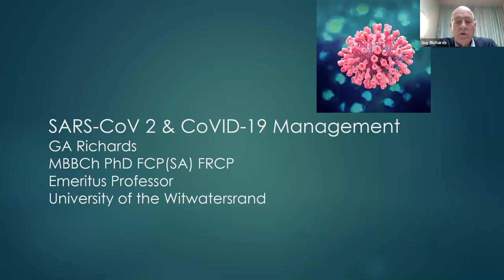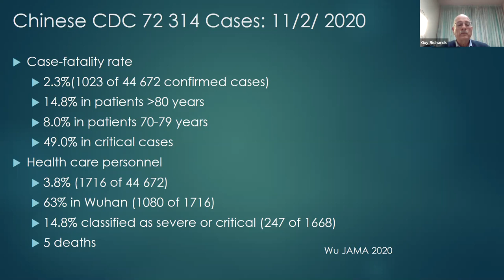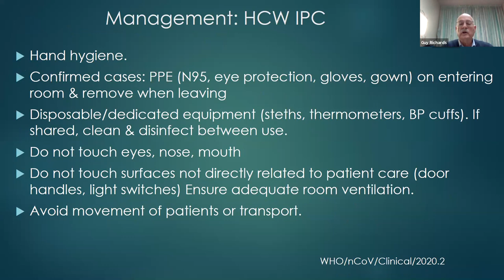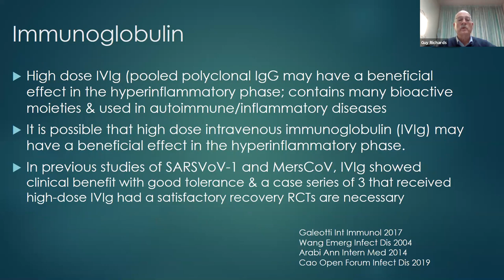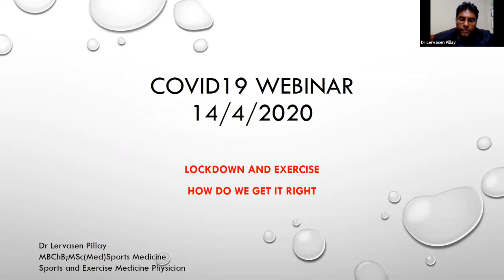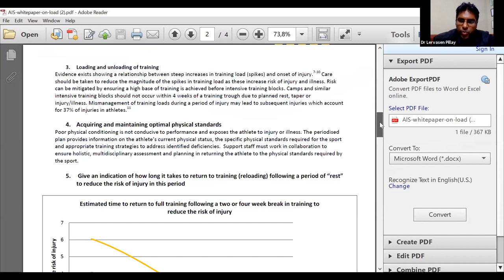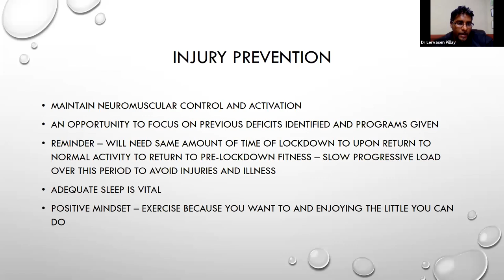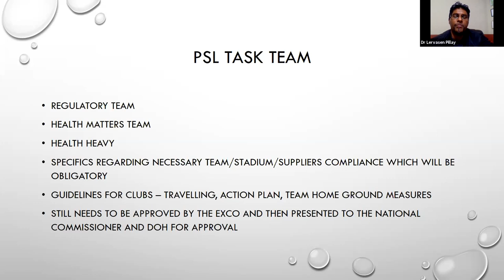The Wits Institute for Sport & Health Webinar - Implications of COVID 19 for Sport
WISH Webinar 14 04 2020 - Not Playing Games - Implications of COVID 19 for Sport